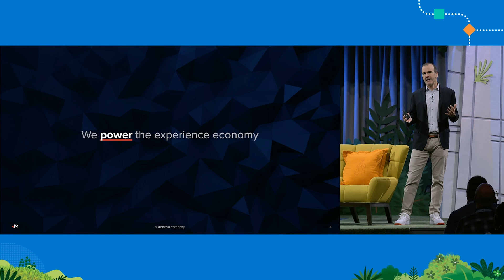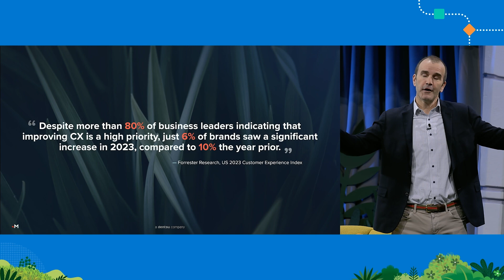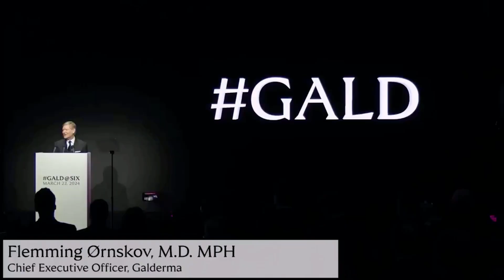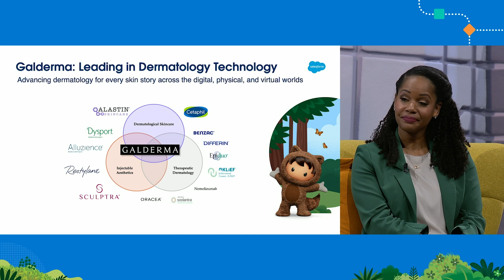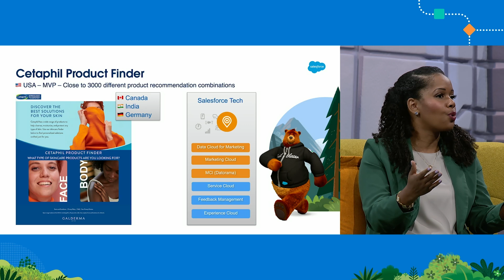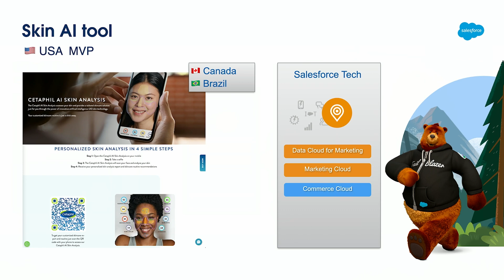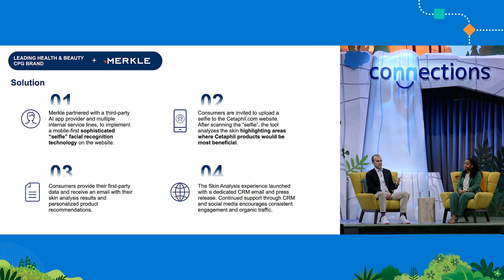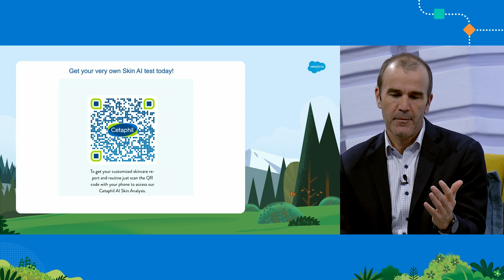Galderma's Digital Transformation: Enhancing Customer Experience with Derm Tech and AI | Merkle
Pete Stein, Global President of Merkle, and Alicia Criner from Galderma discuss the importance of customer experience in the modern economy and how Galderma has leveraged technology to enhance its relationship with customers.

They emphasize that brands that prioritize the customer experience are more likely to succeed in the future. Criner shares Galderma's journey of going public and how they have integrated technology into their dermatology practices, coining the term "derm tech." They discuss the challenges of balancing communication across different audiences, including consumers and healthcare professionals, and the importance of data collection in understanding customer needs.

The conversation also touches on the development and success of Galderma's skin AI analysis tool, which provides personalized skincare recommendations to consumers. They highlight the importance of AI in various aspects of the business, from clinical studies to consumer product recommendations. The discussion concludes with insights into the challenges and successes of Galderma's digital transformation journey and the importance of a customer-centric approach in the ever-evolving landscape of technology and skincare.

Chapters:
00:00:00 Introduction and the Experience Economy
00:04:18 What Customers Want
00:05:14 Challenges in the Software Industry
00:06:39 Galderma's Transformation Journey
00:08:10 Galderma's IPO and "Derm Tech"
00:13:10 Balancing Communication with Different Audiences
00:15:35 Data Collection and Customer Engagement
00:16:43 Global Platform and Local Activation
00:18:39 Product Finder and Global Rollout
00:21:48 AI in Skincare and Dermatology
00:24:58 Activations and Customer Engagement
00:28:04 Development of the Skin AI Tool
00:33:02 Results and Success of the AI Tool
00:35:01 Challenges and Hurdles in Digital Transformation